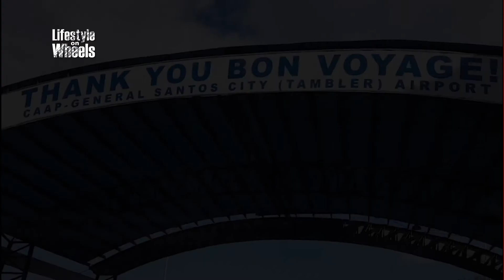Guinness World Record Attempt & Unity Ride in Koronadal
Lets watch LIFESTYLE ON WHEELS Season 06 on
Peoples Television Network